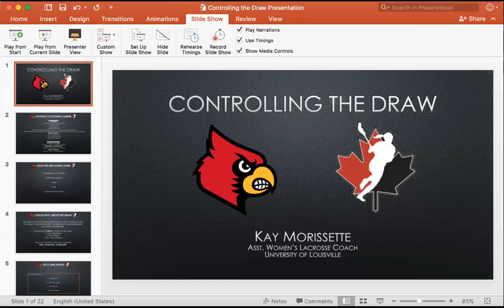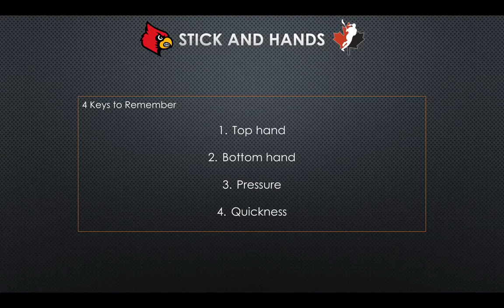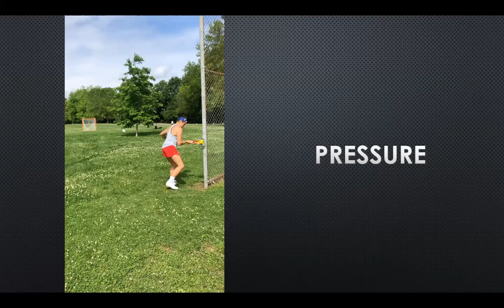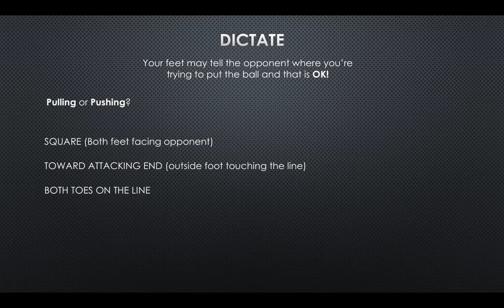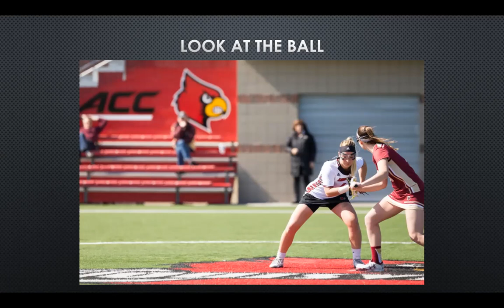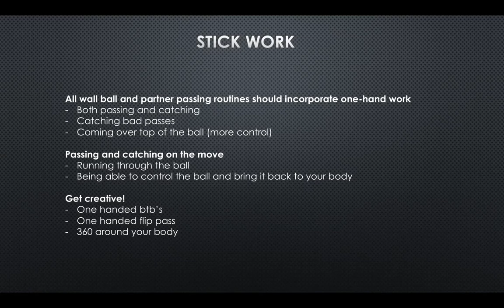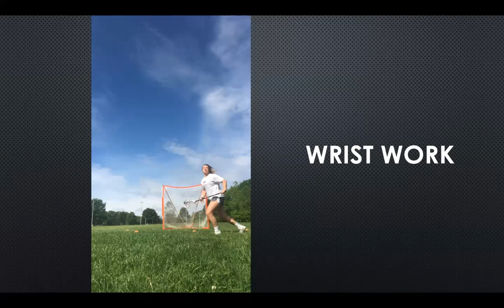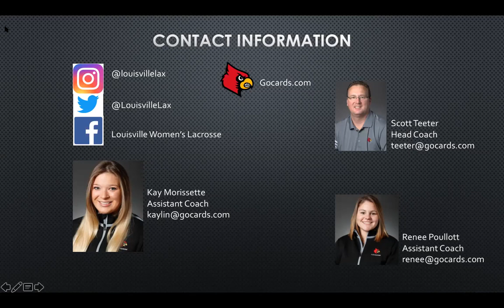Controlling the Draw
3x All-American and all time draw control leader at Louisville, Assistant Coach Kay Morissette joins us to share some tips and tricks